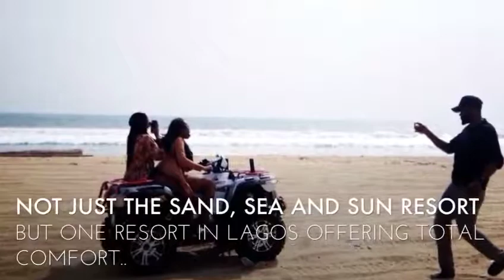Lagos Domestic Tourism at Inagbe Grand Resort with Team Dip Tour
A short video of Dip Tour 3 day weekend getaway which held at the Inagbe Grand resort in December 2017

It was a 2 tour event of the tourwithdip concept of Dip Tour which is posed at promoting tourism with unique activities and turning them into tour itineraries; and this time it was inclusive of morning fitness & workout sessions, quad biking, horse riding, kayaking, Bon fire, boat cruises with opportunities to network, refresh, rekindle and of course relax with buffet meals and luxury accommodations at the not just sand sea and sun resort but one resort in Lagos offering total comfort and relaxation set on the tranquil banks of the magnificent Lagos lagoon and Atlantic Ocean and mostly accessible by sea from the boat jetty at Oyinkan abayomi drive in ikoyi.
In all, tourists had a relaxed weekend experience fused with fun and away from the hurdles of Lagos city as we say thank you to everyone that made it a success.